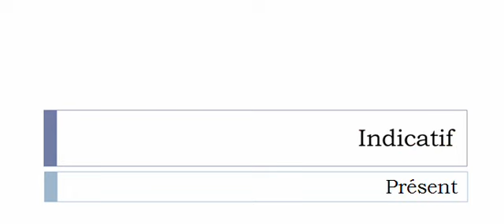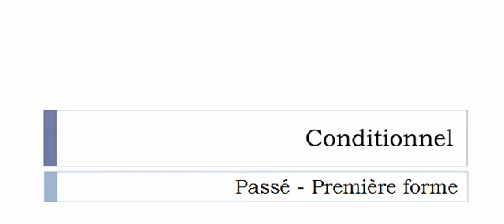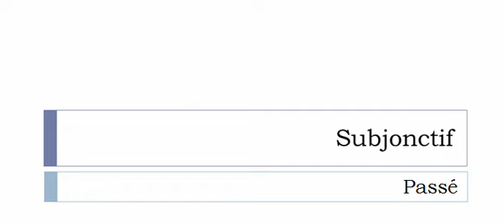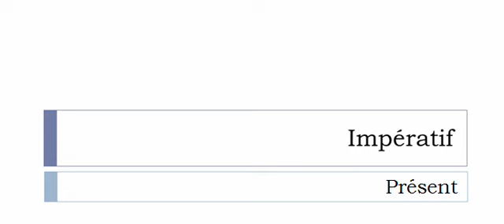Conjugate French verb # Russiser = Russiser